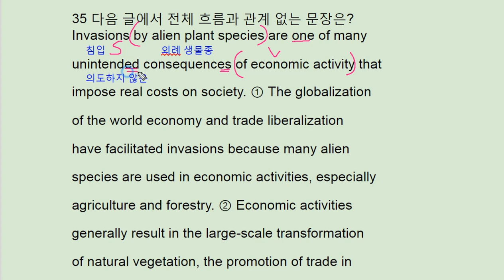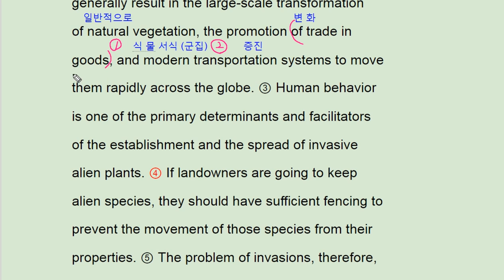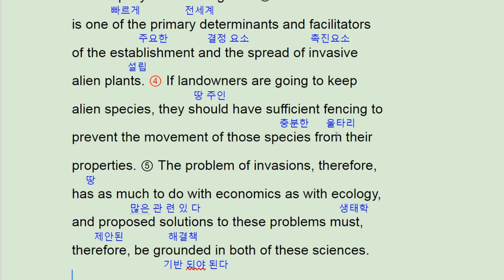2018 수능완성 영어 실전 모의고사 4회 35번 - 번개콩 alien plant invasion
2018 수능완성 영어 실전 모의고사 4회 35번 - 번개콩 alien plant invasion